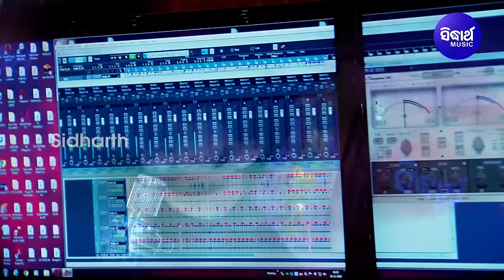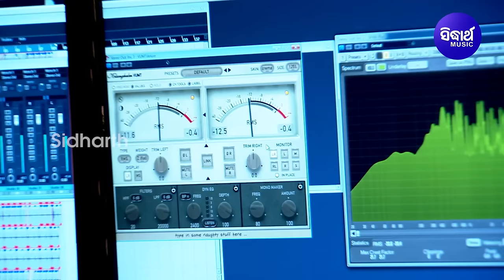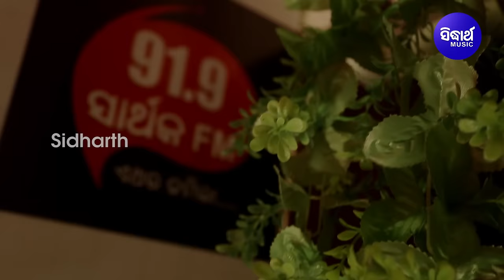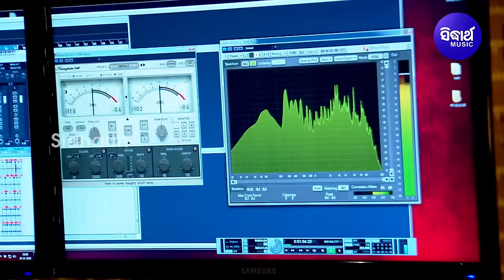Kede Dami Jinishate Harei Delu - Odia Sad Song ମୋ ପ୍ରେମକୁ ବୋଝ ଭାବି | Humane Sagar | Sidharth Music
Song : Mo Premaku Bojha Bhabi
Album/Film :  Kede Dami Jinishate Harei Delu
Album No : SM - 3892
Singer: Humane Sagar
Lyrics : Arun Mantri
Music Arranger : Subrat Routray
♪ Full Song Available on ♪
Video Director : Abhaya Garnayak
Editor : Chandan,Balaram,Faiz,Prasant,Bikram
Camera : Rintu, Narendra & Bicky
Thumbnail Design : Bikash,Tapan
Digital Grading : Chandan Pandaa
DI At : Sidharth Studio
Camera Associate : Rintu, Narendra & Vicky
IT Support : Durga Prasad Das
Makeup : Deepak
Recorded At: Sidharth Studio
Voice Dubbing : Munna & Pappu
Mastering By: Sitaram Agrawal & Swapnajit Sabath
Banner : Sidharth Music
Producer : Sitaram Agrawal & Namita Agrawal
Music Label : Sidharth Music